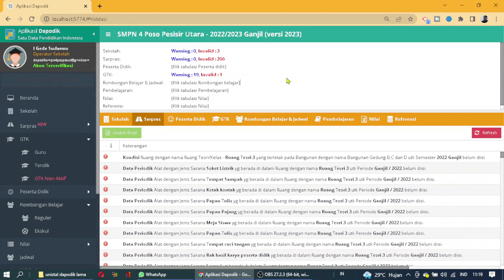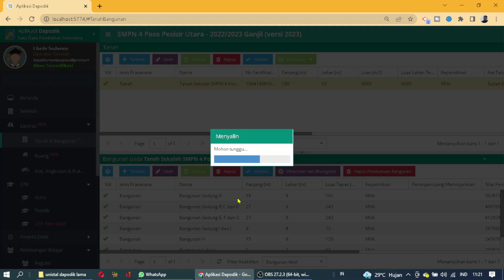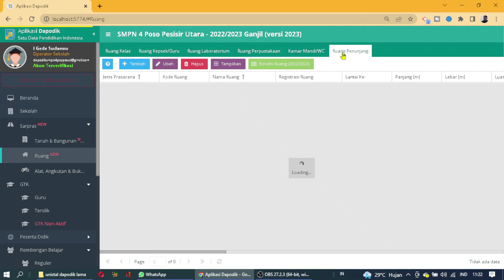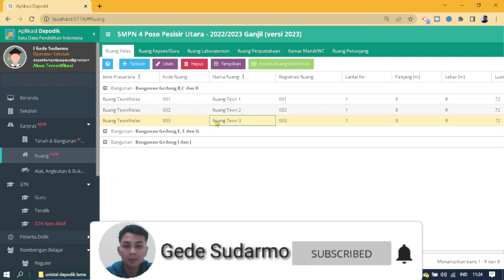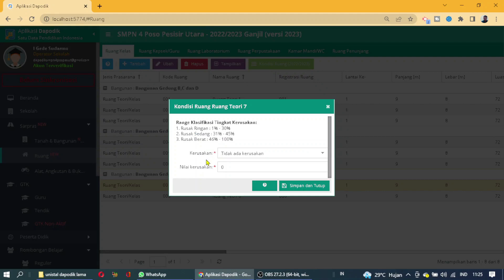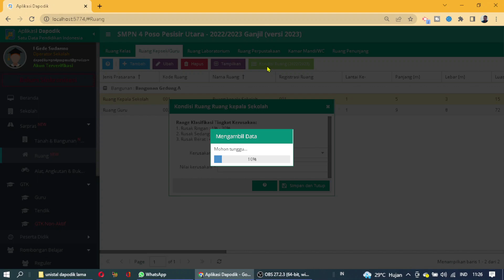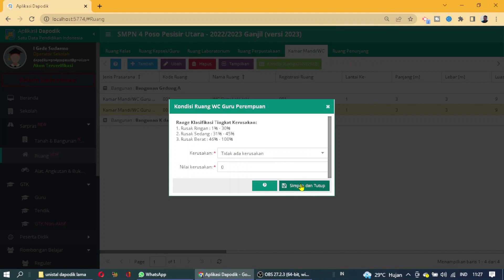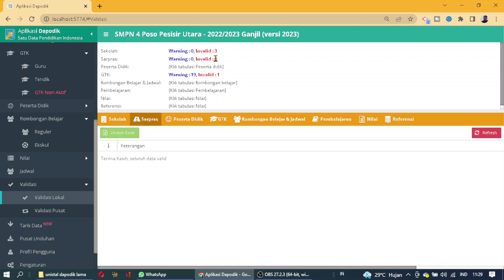MENGATASI DATA INVALID MENU SARPRAS DAPODIK 2023